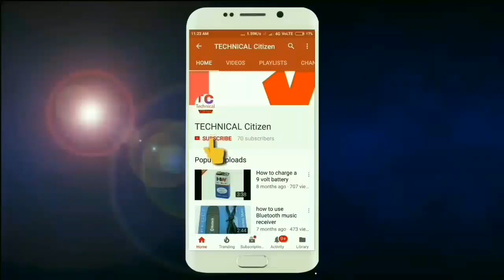wireless Bluetooth speaker using bt 163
Bluetooth music receiver

TORPE PAM8403 5V DC 3W Amplifier Board Class D USB Power Audio Module (Green)